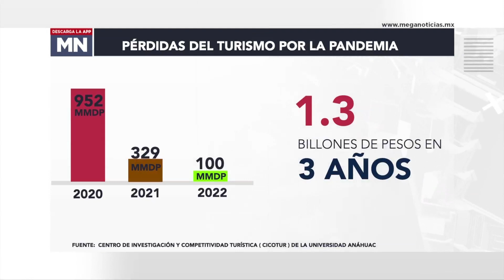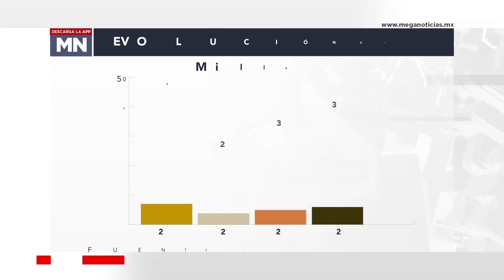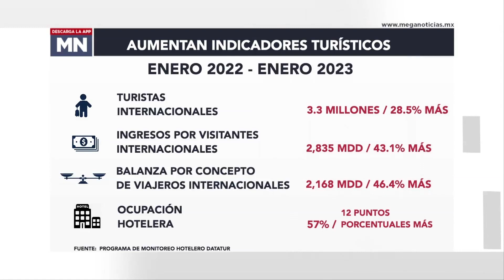La derrama económica del turismo